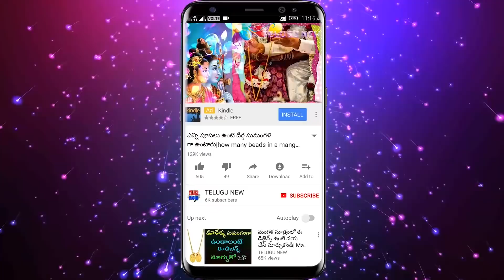రేపు కార్తీక శనివారం రావి చెట్టు కిందా ఈ ఒక్కటి పెట్టండి మీకు పట్టిన దరిద్రం పోయి డబ్బుకు లోటుండదు